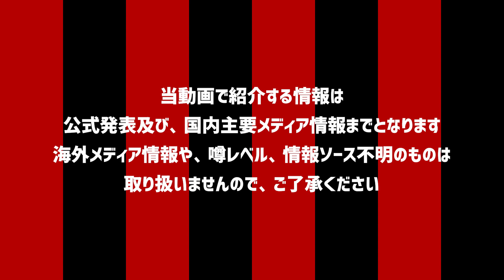【コンサドーレ】忙しい人のためのコンサドーレ選手去就情報まとめ【2022年1月16日時点】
当動画で紹介する情報は
公式発表及び、国内主要メディア情報までとなります
海外メディア情報や、噂レベル、情報ソース不明のものは
取り扱いませんので、ご了承ください

情報を1枚の画像にまとめたものも用意しました
以下よりご確認ください

コンサドーレ新年会は以下よりライブ配信されるそうです

◆ひっそりとほしいものリストを公開しやがりました

◆「赤と黒カレー」好評発売中！

※ショップの管理・商品の受注・発送は、TOKYO SPICE CURRY 赤と黒さんが行います

◆北海道コンサドーレ札幌の情報をチェックするなら「ウィークリーコンサ」